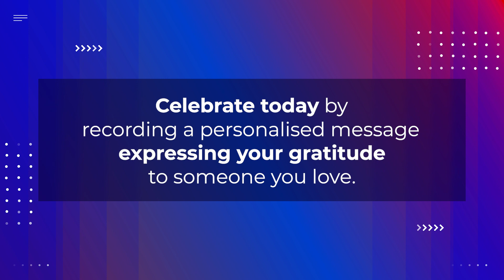This Habit Changes Everything | Mahatria on Gratitude | Celebrating infinitheism Day | Video 5 of 11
infinitheism in 5 words...
Life keeps showering us with abundance, unasked for. Just that it's become a habit to keep looking at what is missing in life! As a result, we forget to be grateful for everything that is already there in our life. Let’s take the effort to create a new habit…

Spread the abundance.
Make the celebrations bigger!
Wishing you Most and more…